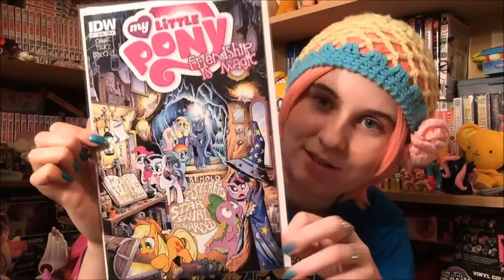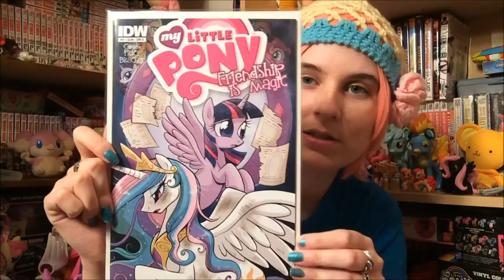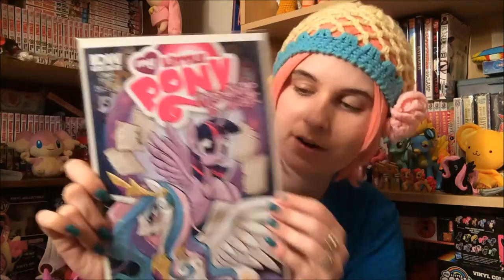MyLittlePonyExtra - Issue #17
Hey guys! This week's video is all about the 17th issue of the My Little Pony Comics from IDW Publishing and it is AWESOME! Seriously, this arc is going to be AMAZING! I can't wait to read the other 3 issues! (n_n) If you haven't read the MLP comics before, now would be a GREAT time to start! You won't want to miss out on this... plot. XD

Be sure to check out my Facebook page for more MLP goodness!